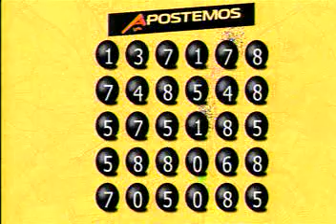Sorteo LOTO 9:00 p.m. 10 de febrero del 2019